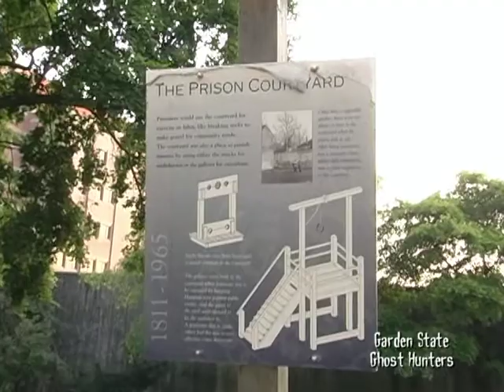Garden State Ghost Hunters # 7 BCPM Ghost Tour-PREVIEW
This is a PREVIEW of the Ghost Tour held at the Burlington County Prison Museum, Mount Holly, NJ  June08